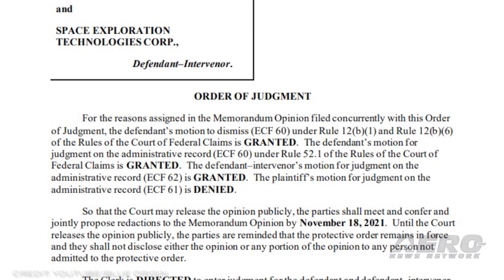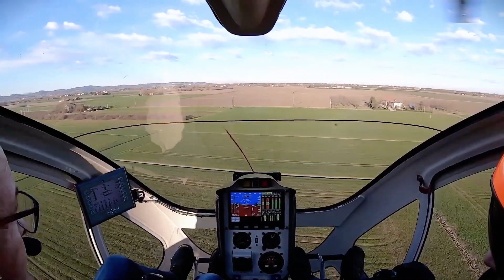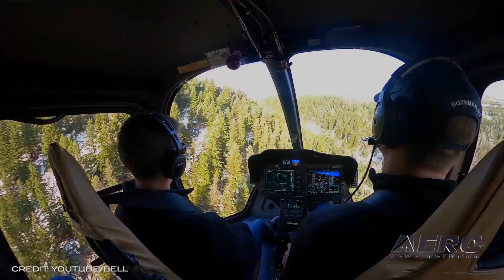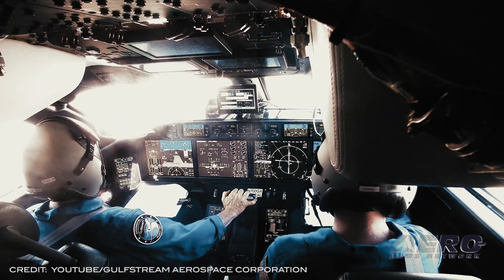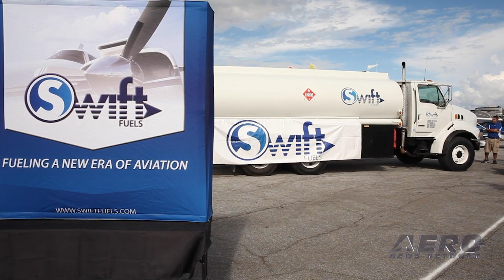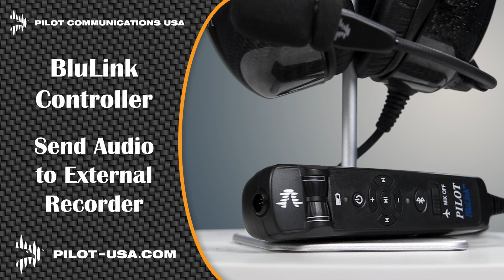Airborne 11.05.21: Bezos v NASA, GA Fuel Upgrades, Air Race Classic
Also: 5G Rollout Paused, Bell 505 Med-Kits, Gulfstream Records, Airbus A319neo SAF

We all knew this was coming, Blue Origin has lost an appeal of its lawsuit with NASA over their contract to build a human lunar lander for the Artemis program. The project to once again land humans on the moon had included the commercial space operation among top competitors in the field, each trying to vie for the largest slice of contract work. Blue Origin filed suit against NASA when they were not named as tenders for the manned lunar lander project, despite being one of 3 major competitors with competitors SpaceX and Dynetics. The EAA is among other industry parties engaged in a request to Congress to increase the level of government support and funding for sustainable, alternative aviation fuels. Before Congress finalizes funding allocations for the fiscal year 2022, the groups have asked the Appropriations Committee for Transportation, Housing and Urban Development and Related Agencies (THUD) in the Senate and House of Representatives to boost funding for the Alternative Fuels for General Aviation program. Air Race Classic’s Board of Directors has announced the route for the upcoming 45th annual Air Race Classic. Kicking off at the home of Sun n’ Fun in Lakeland, Florida, the planned route will go on to stops at Moultrie, Georgia; Muscle Shoals, Alabama; Hattiesburg, Mississippi; Pine Bluff, Arkansas; Ada, Oklahoma; Lawrence, Kansas; Mt. Vernon, Illinois; Tullahoma, Tennessee; and a finish in Terre Haute, Indiana. The race begins June 21st, and registration opens on January 3, 2022. All this -- and MORE in today's episode of Airborne!!!

Airborne 11.05.21 is chock full of info in this Daily News Episode, Friday, November 5th, 2021... Presented by Aero-TV veteran videographer and Airborne Host Kimberly Kay. Kimberly is supported by ANN Chief Videographer Nathan Cremisino, as well as ANN CEO/Editor-In-Chief Jim Campbell. This episode covers:

Final Ruling Made in Blue Origin/NASA Lawsuit
EAA Petitions Congress for Fuel Development
Air Race Classic Announces Route for 2022 Race
AT&T, Verizon Pause 5G Rollout
Bell, Arrow Aviation Offer New Medical Kits for Bell 505
Gulfstream Next-Gen Sets Speed Record
Airbus A319neo Flies on Sustainable Fuel